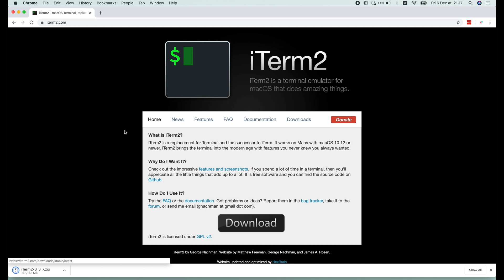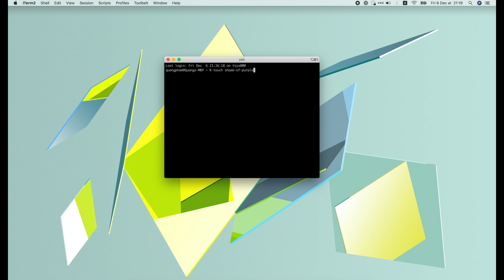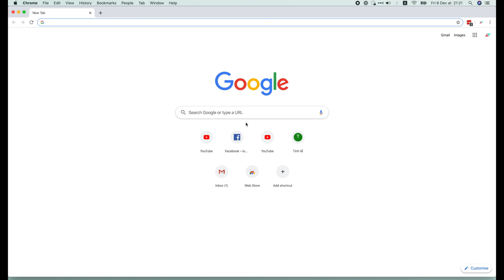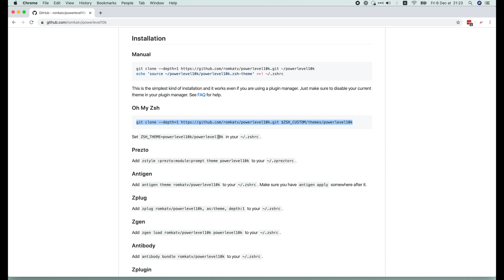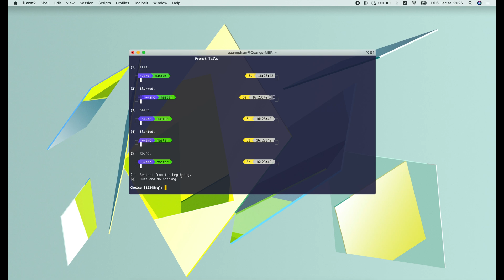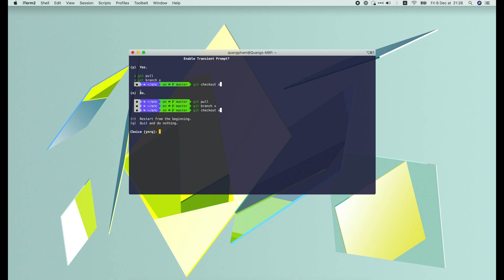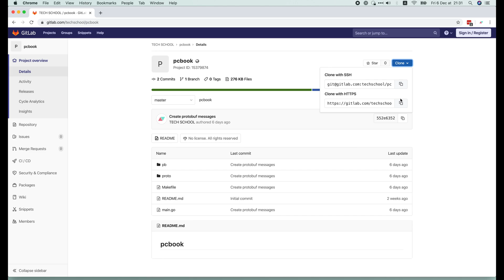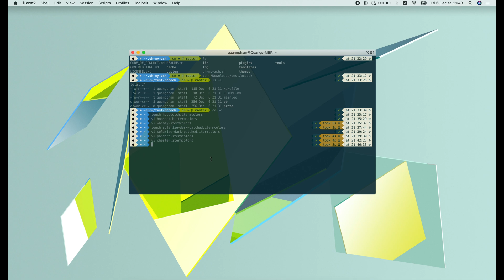Give an awesome look to your terminal!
In this video, I will show you how to make your terminal looks more beautiful and attractive with iTerm2, Oh My Zsh, and the PowerLevel10K theme.
Although the tutorial is done on iTerm2, you can easily apply the same method to the default terminal app on your mac or linux computer if you want.

Powerlevel10k can be used as a replacement for Powerlevel9k theme. It's fast, flexible and easy to configure with interactive question-answer style.

At Tech School, we believe that everyone deserves a good and free education. We create high-quality courses and tutorials in Information Technology.